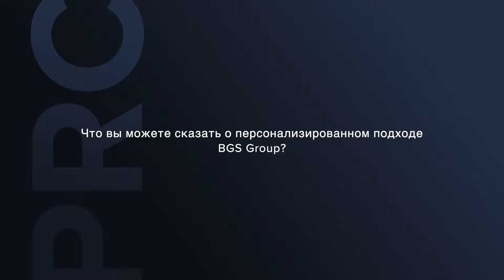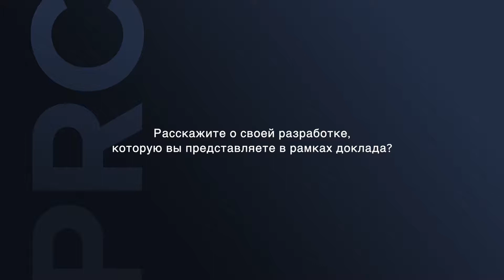Борисанов Д. В. (ОАО «Славнефть-ЯНОС») Интервью @ PRC Russia & CIS 2018, 26-27 ноября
PRC Russia&CIS - ежегодный конгресс по нефтехимии и нефтепереработке, продолжающий линейку конгрессов PRC Europe, организованных BGS Group в Европе. Более 200 представителей из России и СНГ каждый год собираются в Москве для обсуждения насущных вопросов развития отрасли, а также для установления новых и укрепления старых связей.

PRC Russia&CIS is an annual event devoted to oil refining and petrochemistry, extending the PRC Europe series organized by BGS Group. More than 200 representatives from Russia and CIS gather in Moscow every year in order to discuss topical issues of industry development, as well as to find new and strengthen existing contacts.

Давайте оставаться на связи!